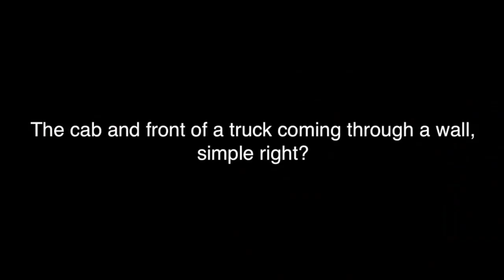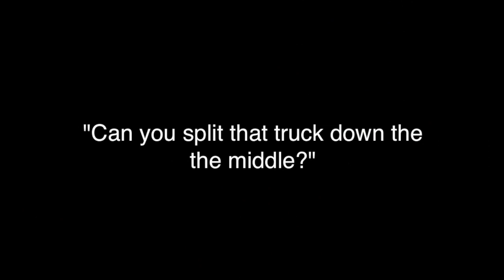truck build time lapse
This video is about truck build time lapse